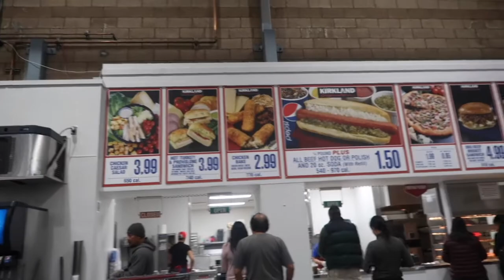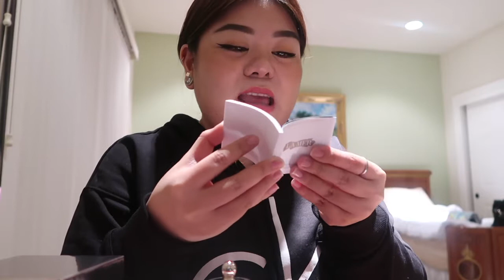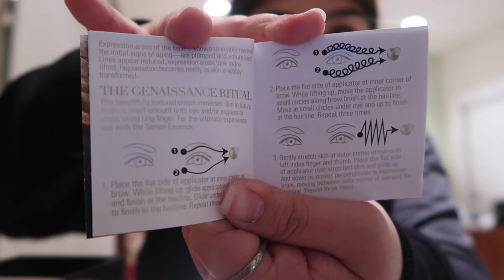VLOGMAS DAY 8: CLEANING, COSTCO, UPDATE ON THE PIGEON PROBLEM AND UNBOXING